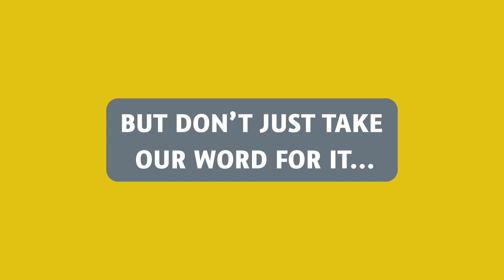We asked Corran what he got out of his Level 2 Carpentry and Joinery apprenticeship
Corran completed his Level 2 Carpentry and Joinery apprenticeship while working with hosts Esh Group and Egg Interiors where he gained a wealth of skillsforlife that have set him up for a desirable career, and ensure he's always going to be in demand.